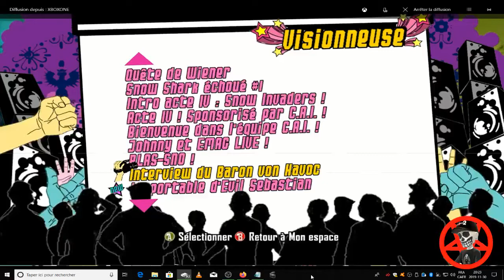Amped 3 Cinématique - Interview Du Baron Von Havoc